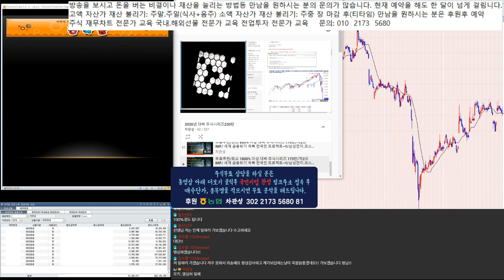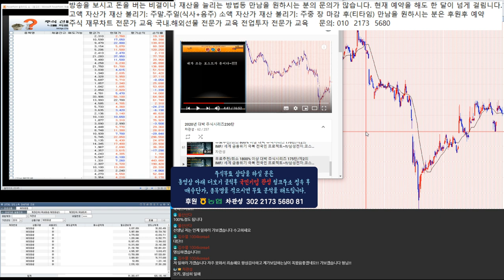대박 주식시리즈 175탄 바닥 분석 후 95% 급등 조정중/ 국가부도의 날 제 2의 IMF 외환위기 경제 대공황.블랙스완.퍼펙트스톰 적극 매수 종목